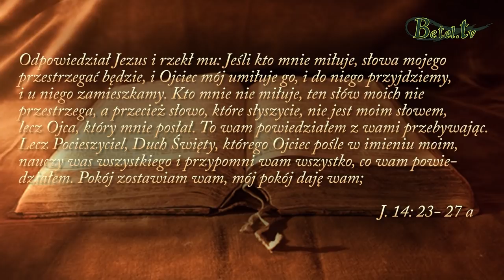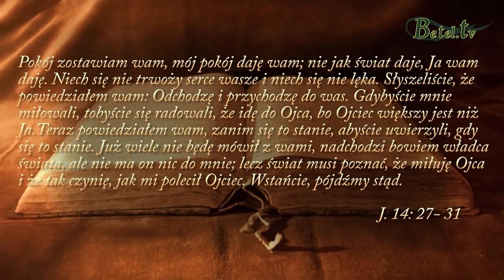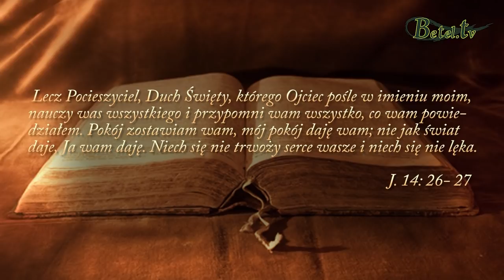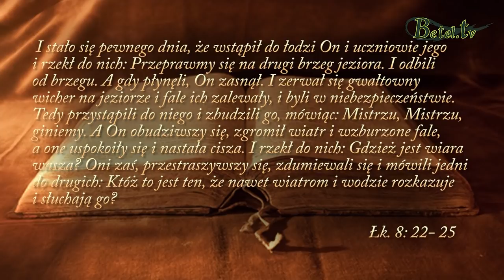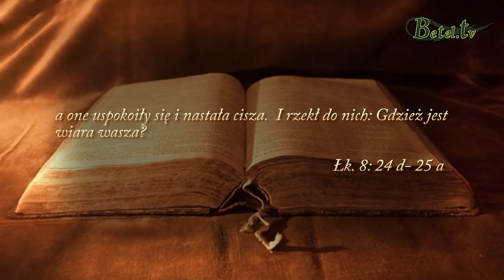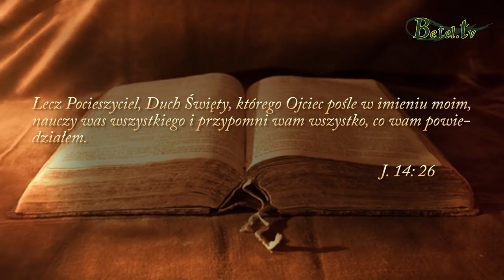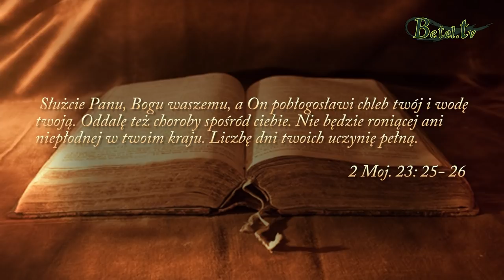24.03.2019- Boży pokój- Janusz Cieślar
Jak wygląda nasze codzienne życie ?
Żyjemy w strachu, panice polegając na sobie czy może ufamy Jezusowi i pokój Chrystusowy mieszka w naszych sercach ?
Czy mamy wiarę w Bożą moc i Jego możliwości ?
Kiedy przebywamy w Bożej obecności, karmiąc się Jego Słowem nasza wiara będzie rosła i usunie wszelki strach i niepokój, który jest grzechem.
A Duch Święty, Pocieszyciel będzie stale nam przypominał zapewnienia Pana Jezusa, abyśmy nie bali się, bo w Bożych rękach jesteśmy bezpieczni.